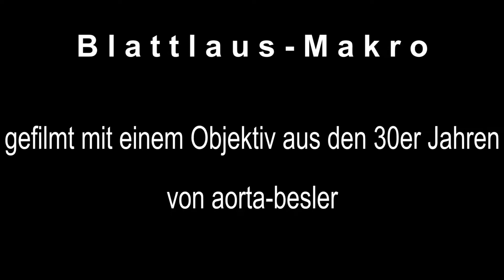Die Blattlaus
gefilmt mit einem Objektiv aus den 30er Jahren.
aorta-besler